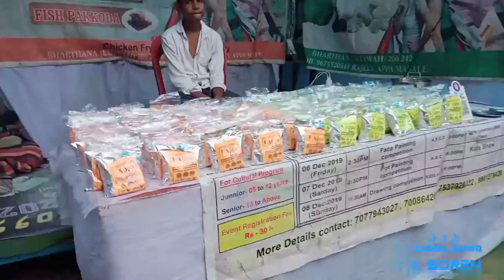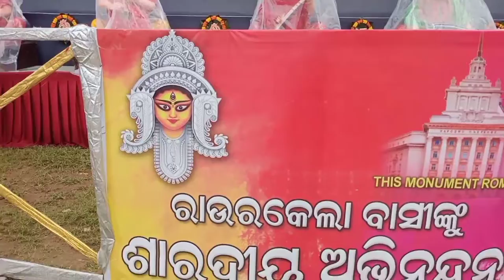Durga Puja Rourkela//Family Travel All Sectors @Sorenbabu-q1y 2022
Durga Puja Rourkela//Family Travel All Sectors ‎@K SOREN  2022